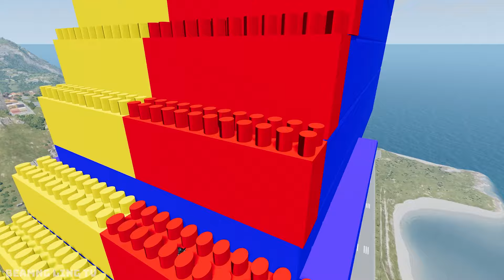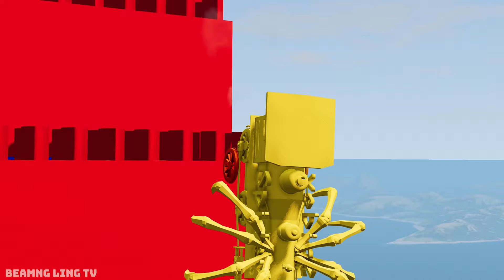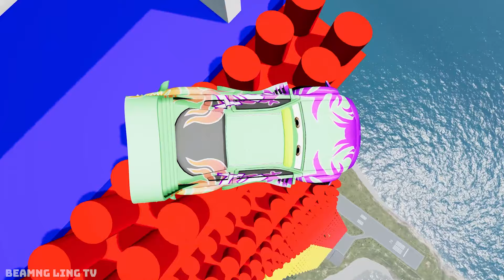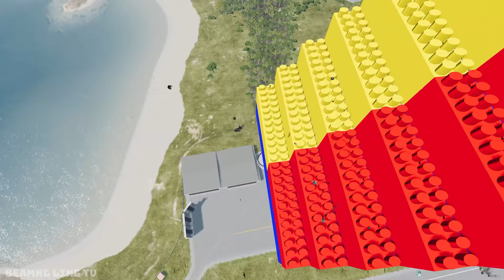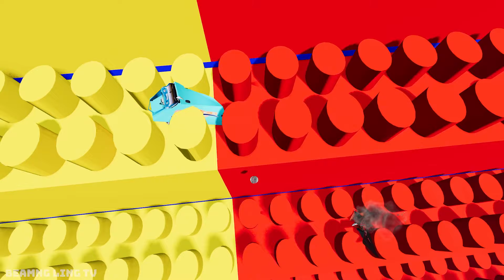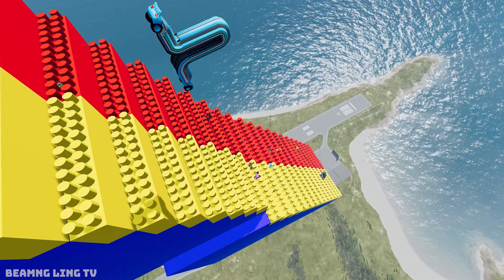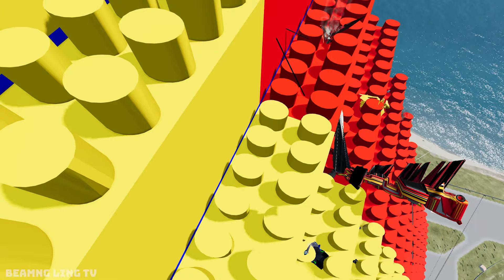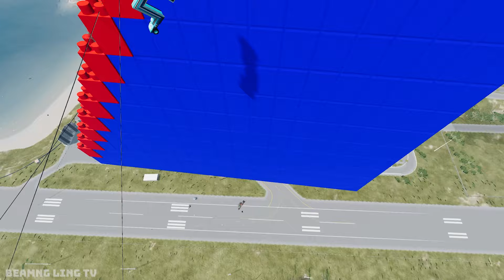Big & Small McQueen, King Dinoco vs Pixar Car, Tow Mater vs LEGO STAIR 100 In Height😱 - BeamNG.Drive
About the game: Beamng.Drive is a real driving game, providing almost infinite capabilities for players. Exclusive technology helps simulate all details of the car in real time, thereby recreating actual acts extremely vivid.